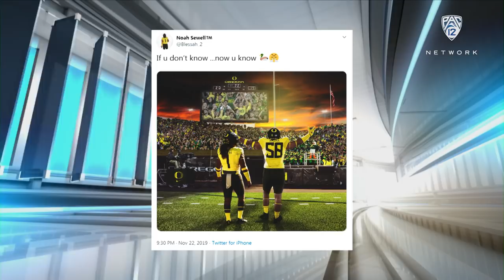Mario Cristobal analyzes Oregon's recruiting class following Early Signing Day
Pac-12 Networks' Mike Yam and Yogi Roth talk with Oregon head coach Mario Cristobal following the Early Signing Day period in college football. Cristobal welcomes 20 new Ducks to the flock ahead of the 2020 season.